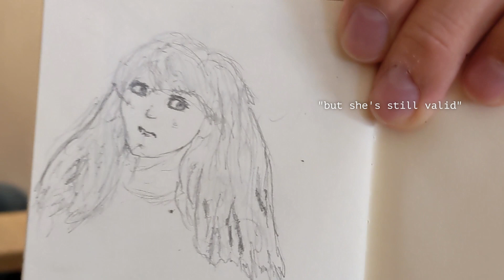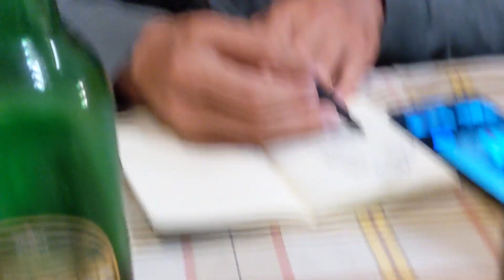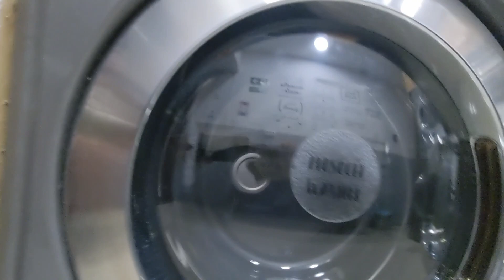JRVL - Europe Day 18: Waifu Doodles